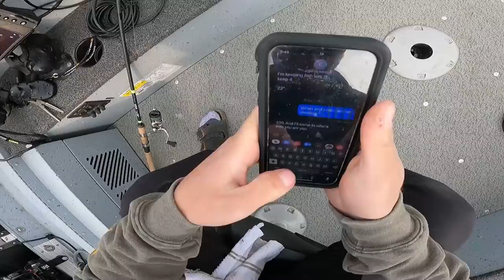Walleye Fishing 1vs1 | Clayton vs Carter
This Walleye video was from October 2022, where Carter and I set out for 5.5 hours in separate boats to compete against each other 1vs1 for the top 5 biggest Walleye of the day!

~~My 2023 Open Water Fishing Partners~~